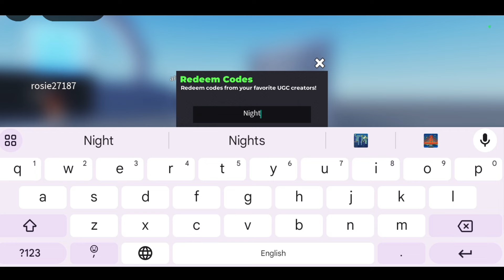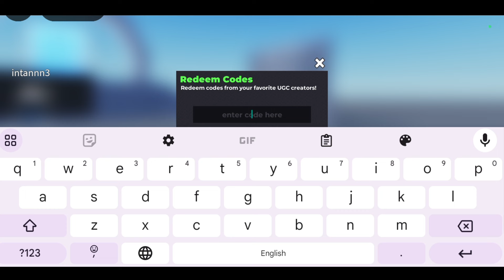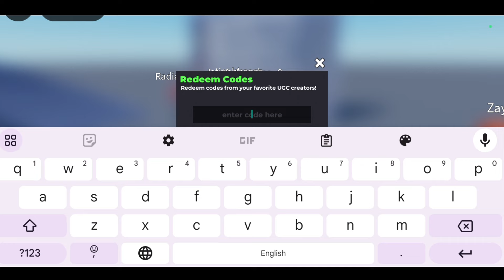*NEW CODES* ROBLOX FLEX UGC CODES 2024 NOVEMBER | ROBLOX FLEX UGC CODE